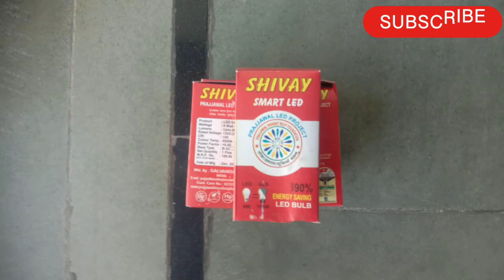फ्री में बल्ब मिल रहे हैं, यह क्या स्कीम है? Free Led bulb scheme | Ujala yojana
फ्री में बल्ब मिल रहे हैं यह क्या स्कीम है
प्रधानमंत्री उजाला योजना
Free Led bulb scheme

Ujala yojana

Ujala scheme

free bulb scheme

gram ujala scheme

gram ujala scheme in hindi

gramin ujala yojana

PM Led bulb scheme

PM Led bulb yojana

PM Led bulb yojana online apply

gram ujala yojana Led bulb

gram ujala yojana Led bulb online apply

gramin ujala bulb yojana

ग्रामीण उजाला बल्ब योजना

ग्राम उजाला बल्ब योजना

प्रधानमंत्री उजाला योजना

प्रधानमंत्री उजाला बल्ब योजना

pradhanmantri gramin ujala scheme

pradhanmantri gramin ujala yojana

Narendra Modi bulb scheme

free bulb scheme

pradhanmantri free bulb scheme

प्रधानमंत्री फ्री बल्ब योजना

pradhanmantri light yojana

pradhanmantri Bijli yojana

free Led bulb repair

free Led lights

free Led bulb enargy

free enargy Led bulb